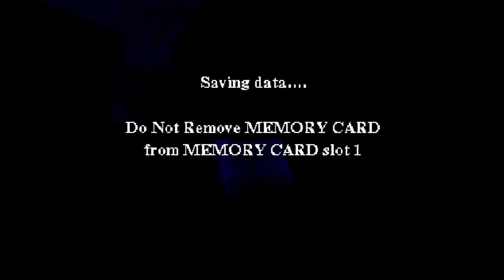Harry Potter ATPS - 4 | STEALTH, GHOSTS AND TOILETS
INTRUDAH.

@firebuttongames  (Twitter)